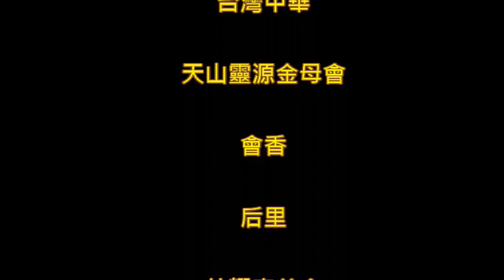2021后里林耀森美食會香福德正神天山靈源金母會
〈類別〉非營利組織與行動主義
北巡日期
國曆110 年12月19日
農曆110 年11月16日
會所6 㸃半集合出發
第一站
賀聖宮9 ：00-11:00
新北市五股區新五路三段1 號
宮主：王美雲
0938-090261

第二站
福興宮13:30-15:30
桃園市新屋區蚵間里東福路六鄰55 號

第三站
2021后里林耀森美食會香福德正神天山靈源金母會

台中市后里區南村路79巷5號